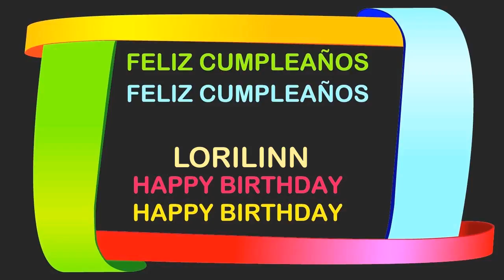Lorilinn Birthday Postcards & Postales